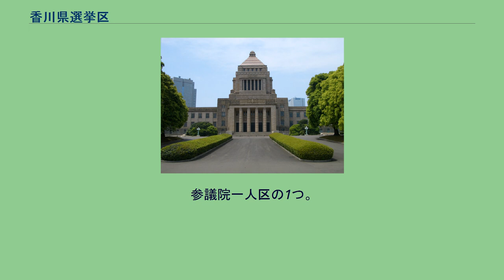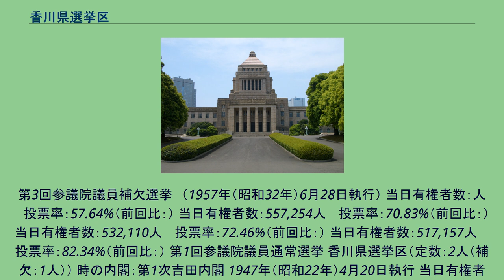香川県選挙区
香川県選挙区（かがわけんせんきょく）は、日本の参議院議員通常選挙における選挙区である。
参議院一人区の1つ。
参議院一人区の中で面積が最小の選挙区である。
香川県全域 2（改選1） 第25回参議院議員通常選挙 香川県選挙区（定数：1人） 時の内閣：第4次安倍内閣 第1次改造内閣 2019年（令和元年）7月21日執行 当日有権者数：825,466人　最終投票率：45.31%（前回比：-4.73ポイント） （全国投票率:48.80%（5.90%）） 当日有権者数：834,059人 　投票率：50.04%（前回比：-2.04ポイント） 当日有権者数：826,930人 　投票率：52.08%（前回比：ポイント） 当日有権者数：829,698人 　投票率：57.71%（前回比：ポイント） 当日有権者数：835,673人 　投票率：58.84%（前回比：）
当日有権者数：833,534人 　投票率：55.2%（前回比：） 当日有権者数：830,555人 　投票率：54%（前回比：） 当日有権者数：817,771人 　投票率：54.51%（前回比：） 当日有権者数：802,420人 　投票率：46.79%（前回比：） 当日有権者数：人 　投票率：%（前回比：） 当日有権者数：761,263人 　投票率：68.15%（前回比：） 当日有権者数：743,934人 　投票率：77%（前回比：） 当日有権者数：730,640人 　投票率：55.75%（前回比：） 当日有権者数：714,167人 　投票率：78.77%（前回比：） 当日有権者数：696,
220人 　投票率：75.68%（前回比：） 当日有権者数：674,716人 　投票率：73.13%（前回比：） 第8回参議院議員補欠選挙　（1974年（昭和49年）1月27日執行） 当日有権者数：人 　投票率：59.35%（前回比：） 当日有権者数：648,900人 　投票率：61.38%（前回比：） 当日有権者数：605,384人 　投票率：75.89%（前回比：） 当日有権者数：579,415人 　投票率：72.36%（前回比：） 当日有権者数：574,185人 　投票率：75.71%（前回比：） 当日有権者数：576,072人 　投票率：67.2%（前回比：）
第3回参議院議員補欠選挙　（1957年（昭和32年）6月28日執行） 当日有権者数：人 　投票率：57.64%（前回比：） 当日有権者数：557,254人 　投票率：70.83%（前回比：） 当日有権者数：532,110人 　投票率：72.46%（前回比：） 当日有権者数：517,157人 　投票率：82.34%（前回比：） 第1回参議院議員通常選挙 香川県選挙区（定数：2人（補欠：1人）） 時の内閣：第1次吉田内閣 1947年（昭和22年）4月20日執行 当日有権者数：496,695人　最終投票率：65.51% ※補欠当選は任期3年 （全国投票率:61.12%）